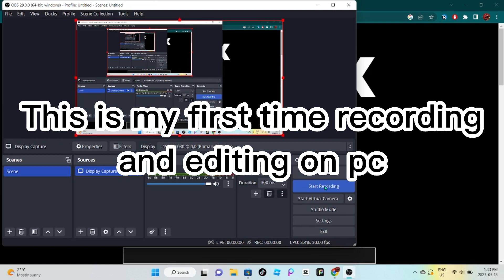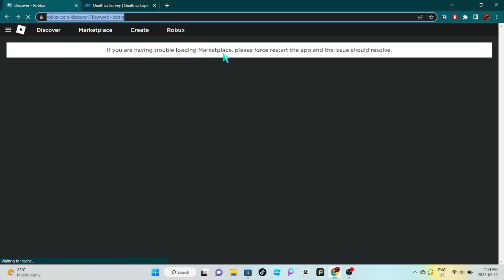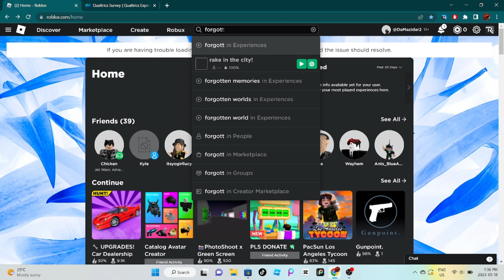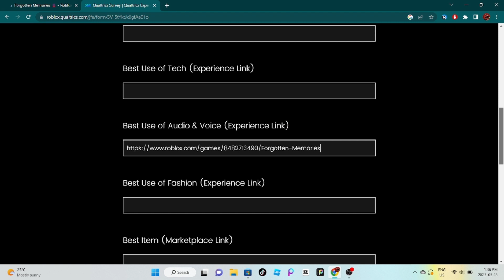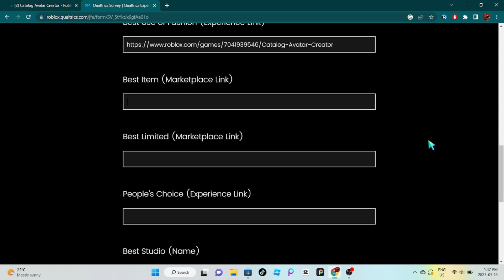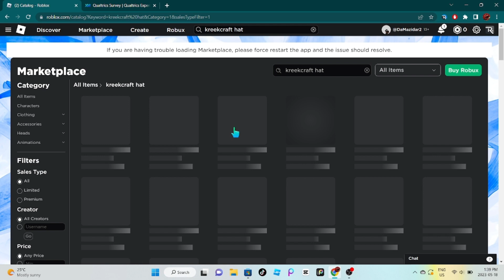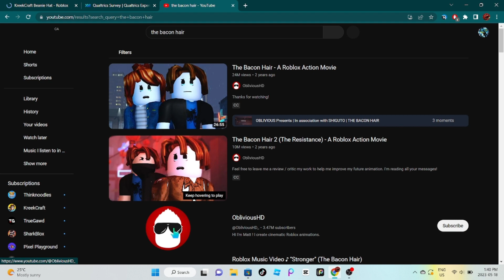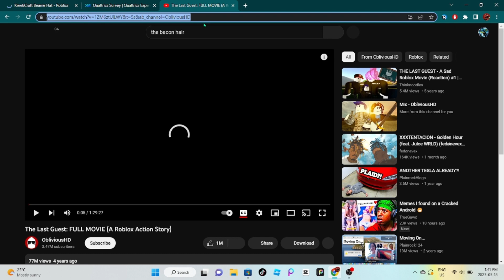ROBLOX INNOVATION AWARDS 2023!!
I made this on pc